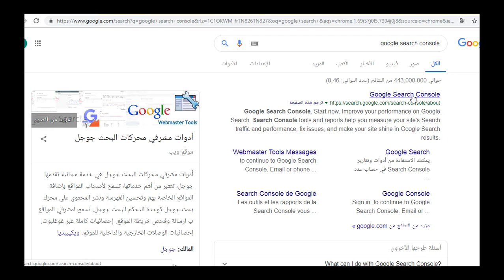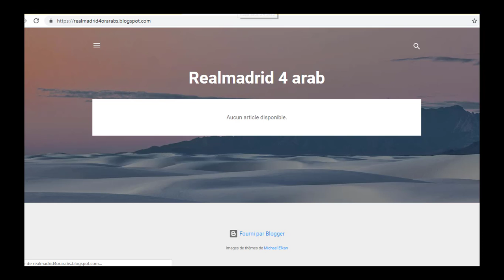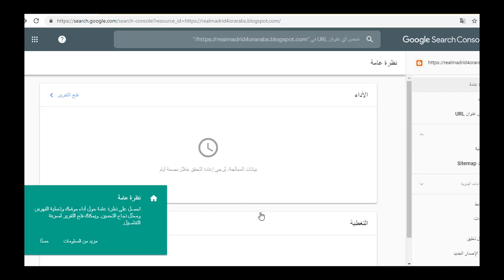google search console autosave